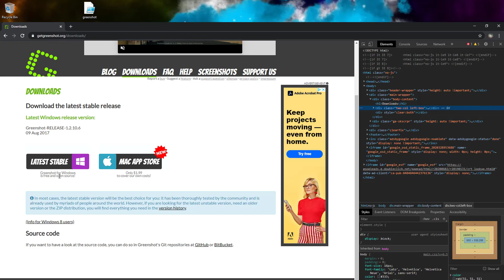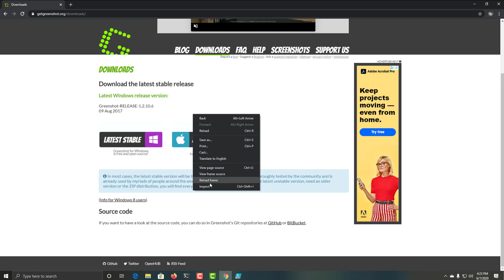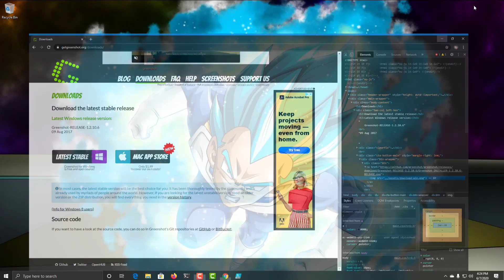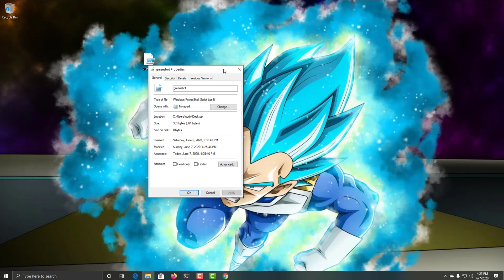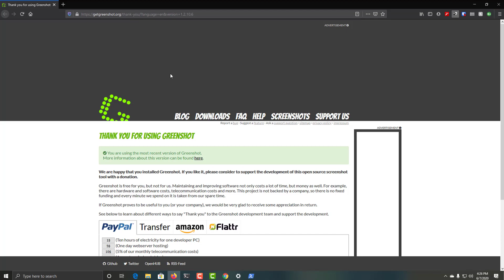Install Software with Powershell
Hello guys this is a quick tutorial on how to install software using power shell. This is so easy, just copy, paste and edit script. Install apps like a Boss!
Copy and Paste Script in notepad, edit it and save as "name.ps1" without quotations.

Powershell Script:

$Path = $env:TEMP; $Installer = "Greenshot-INSTALLER-1.2.10.6-RELEASE.exe"; Invoke-WebRequest " -OutFile $Path\$Installer; Start-Process -FilePath $Path\$Installer -Args "/silent /install" -Verb RunAs -Wait; Remove-Item $Path\$Installer

End of Script

Creating high-quality tech content takes time, dedication, and a whole lot of coffee. That's where you come in! Every cup of virtual coffee you buy goes directly towards supporting our channel and enabling us to create even more valuable content for you